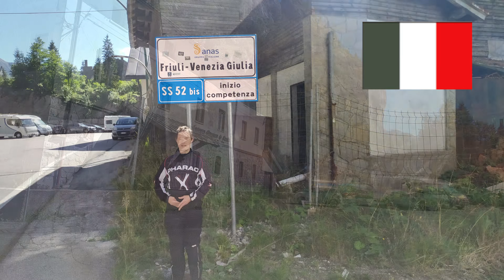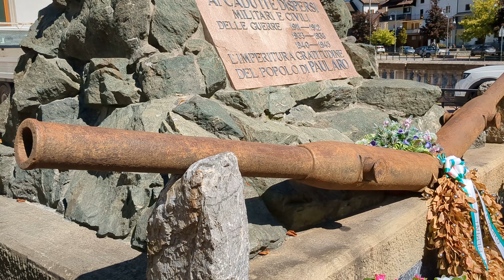Schotter Tour - Friaul